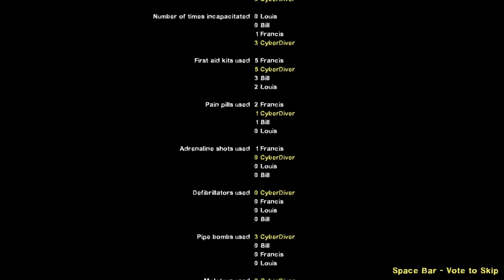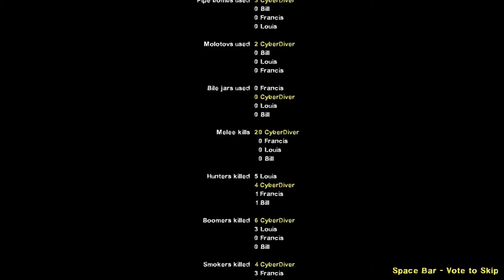An update video that is also a Let's Play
So in a nutshell in case you don't want to watch me get knocked down like five times in a row and not see me put in MonMusu stuff here and there towards the end.

1. I'm ok now. I will be getting a new kitten mid-late 2016.
2. Silver Swipes 3 is ready to be filmed and voiced. Script will be delivered to voice actors asap.
3. I like the Undertale concept and characters, I do not like the Undertale game.
4. Taking a short-ish break from the stuff and things.
5. I am addicted to Hatsune Miku and the number of mods that involve her prove this.